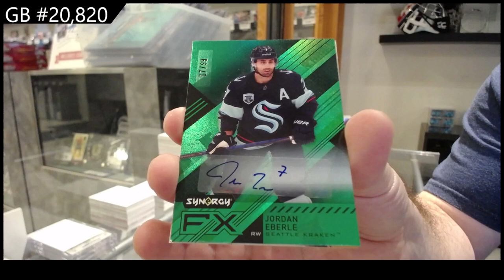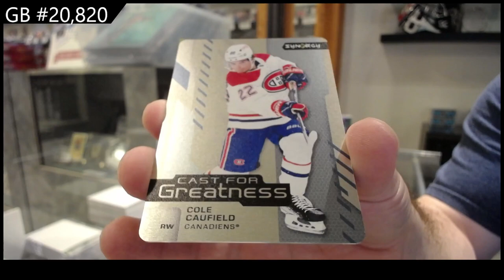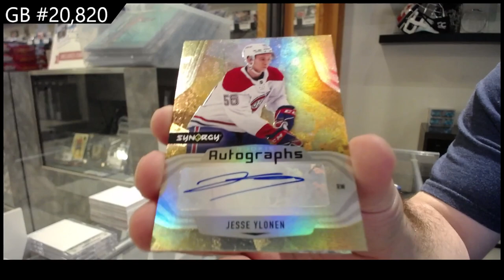2021-22 Upper Deck Synergy Hockey 3 Box Break - CNC GB #20,820